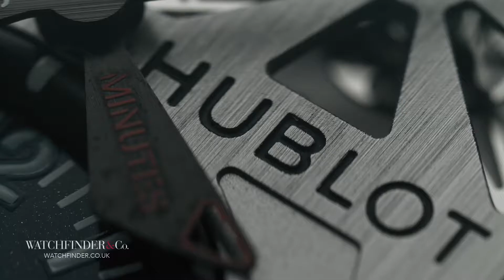Hublot Big Bang Unico Bi-Retrograde Paris Saint-Germain 413.NX.1129.LR.PSG15